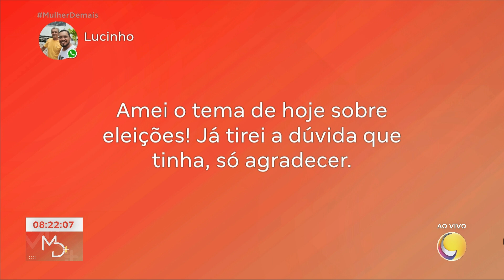Eleições 2024: Propaganda eleitoral começa na próxima sexta-feira - Parte 2